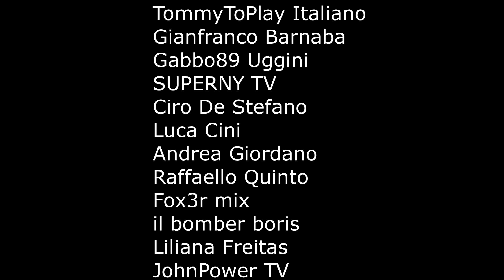GTA 5 ONLINE 🐷 100% IMPOSSIBILE PASSARE QUI ??? 🐷 GARE PARKOUR 🐷N*133🐷 GTA V ONLINE 🐷 DAJE !!!!!!!